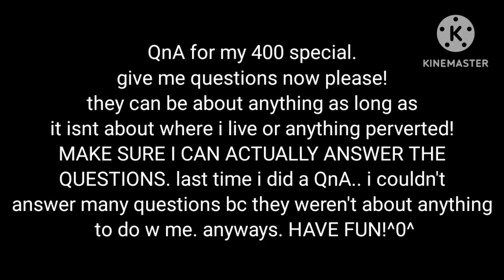doing a QnA for my 400 sub special!^0^